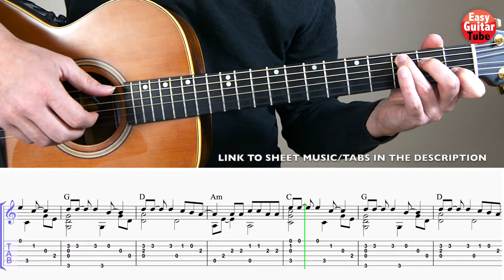Mad World - Fingerstyle Guitar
Easy fingerstyle cover and tutorial of the song Mad World by Gary Jules.